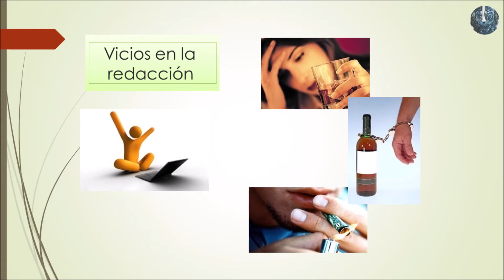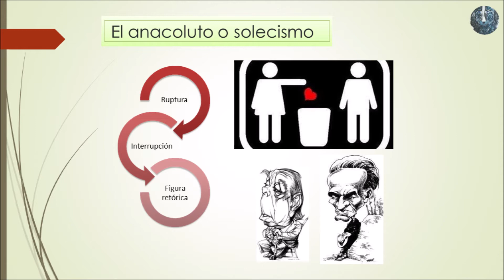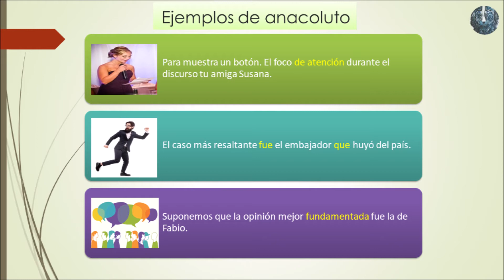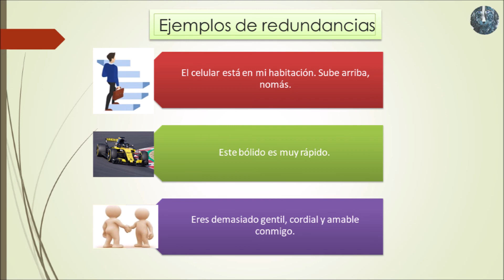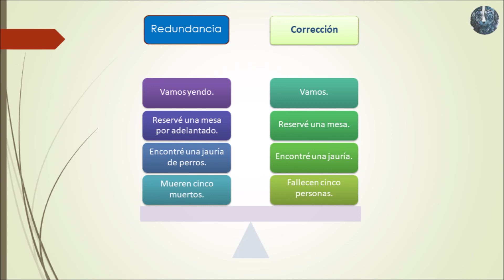La redacción principales vicios de la redacción